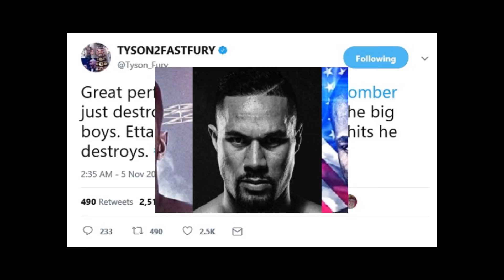DEONTAY WILDER READY FOR ANTHONY JOSHUA AND JOSEPH PARKER???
We learned several things in Deontay Wilder's win over Bermane Stiverne, but can he hang with the other champs?